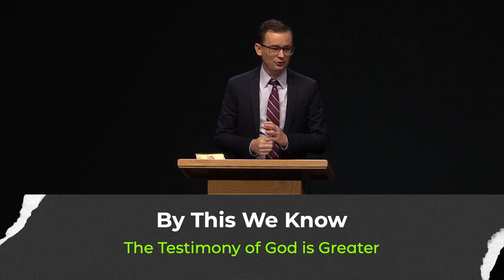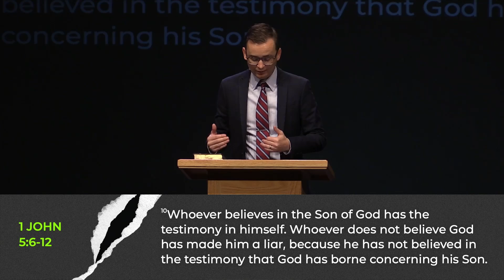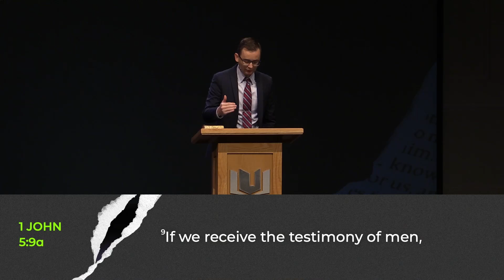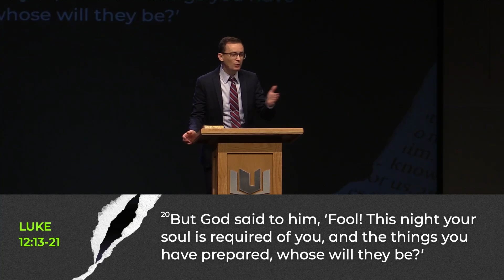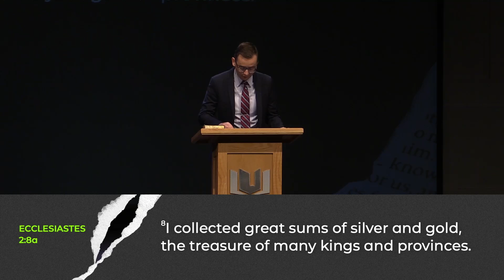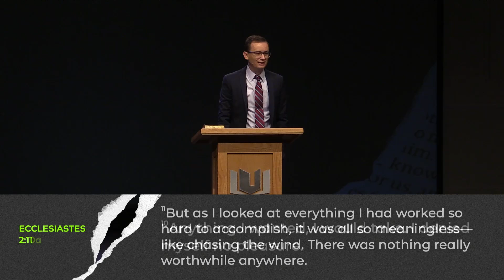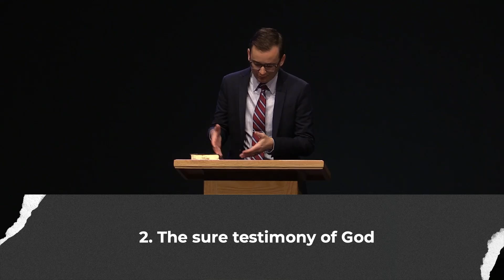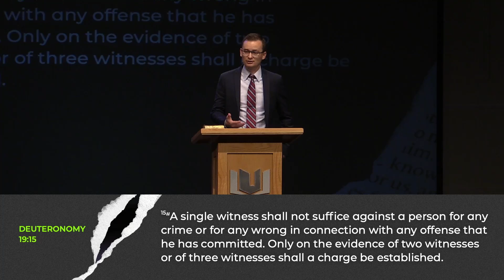The Testimony of God is Greater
By This We Know | Week 16
September 15, 2024
Pastor Ben Bufkin

00:00 The flawed testimony of man
22:49 The sure testimony of God